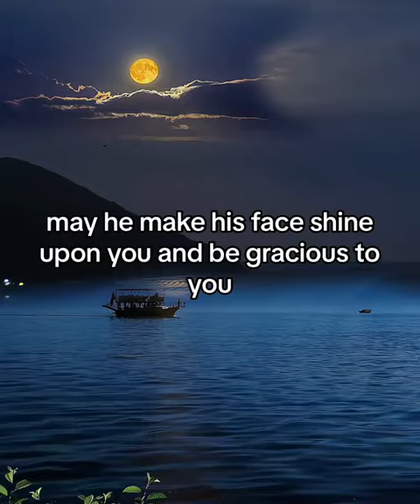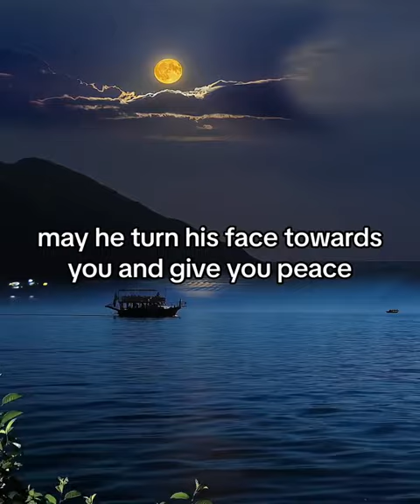Dear God Thank you That My Name is Written in the Book Of Life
"Welcome to a soulful reflection on a profound and humbling realization: the immense gratitude I hold for the privilege of having my name inscribed in the Book of Life. In this video, I explore the depth of this divine assurance and the overwhelming sense of thankfulness that accompanies it. It's an exploration of faith, a journey of the heart, and a celebration of the profound assurance that our names are forever etched in the tapestry of eternity.

The Book of Life stands as a testament to grace, mercy, and the unwavering love of a higher power. It's a symbol of belonging, a recognition of our spiritual journey, and a source of unending hope. Join me in this moment of reflection and gratitude as we embrace the significance of this profound truth.

Together, let's dwell on the beauty of faith, revel in the joy of assurance, and express our deepest gratitude to the divine forces that bless us with this incredible gift. Thank you, dear God, for inscribing our names in the Book of Life and granting us this everlasting connection

. May this video serve as a reminder of the boundless grace that surrounds us. Join the conversation, share your thoughts, and let's cherish this remarkable journey together. BookOfLife Gratitude DivineBlessings Faith"